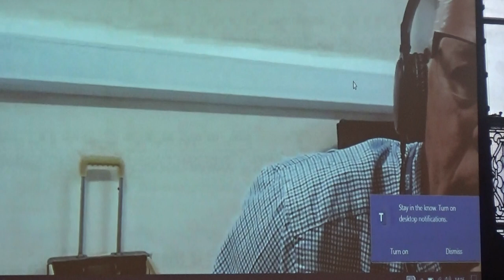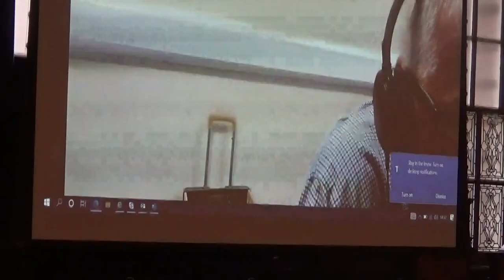Joint Health Scrutiny Committee (Hyper-Acute Stroke Services) Liverpool City Council 7/9/2022 Pt 2/3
Filmed by John Brace in person at Council Chamber, Ground Floor, Liverpool Town Hall, High Street, Liverpool, L2 3JS

Present:
Cllr Iain Brodie-Brown (Sefton Council) (Liberal Democrats)
Cllr Mike Cearns (Knowsley Council) (Labour)
Cllr David Westley (West Lancashire Borough Council) (Conservative)

The agenda and reports for this public meeting can be found on Liverpool City Council's

1. Welcome and Introductions 0:00

For the Chair, Councillor Roz Gladden, to welcome attendees to the meeting and lead introductions

2. Declarations of Interest 3:54

To provide an opportunity for Members to declare any interests in respect of items on this agenda.

Members are reminded that they are required to declare any disclosable pecuniary interests or other registrable interests which have not already been declared in their respective Council’s Register of Interests.

3. Minutes of the Last Meeting 4:03

To receive and consider the approval of the minutes of the last meeting of the Joint Committee, which took place on 11th May 2022

4. Proposal for a Comprehensive Stroke Centre 4:43

To receive and consider a report presenting the proposal for a Comprehensive Stroke Centre to be established to serve the populations of Knowsley, Liverpool, Sefton and West Lancashire.

5. Appendix 1 - Full Business Case

6. Appendix 2 - Public Consultation Report

7. Appendix 3 - Equality Impact Assessment

8. Final Recommendation of the Joint Committee 43:23

For the Joint Committee to consider making its final recommendation on whether the proposals for the services are in the interests of the health services in the area.